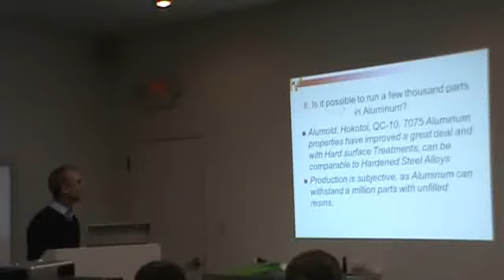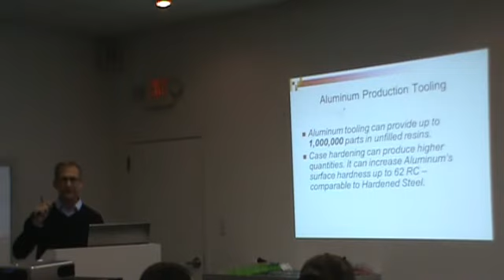8 of 14 Aluminum Tooling Presentation - Phoenix Proto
(9 of 14) Aluminum Tooling Presentation From Toshiba Machine's Technology Days

This portion of the presentation covers:

Aluminum Tooling prototype vs production is subjective to customer
Most Tools P20 or Aluminum are not used to capacity
Aluminum Tooling can provide 1,000,000 million parts or more of unfilled resins
Take part in the Phoenix Proto Million Part Challenge

Rapid Injection Molding Aluminum Tooling Experts 3 weeks or less - no design limitations